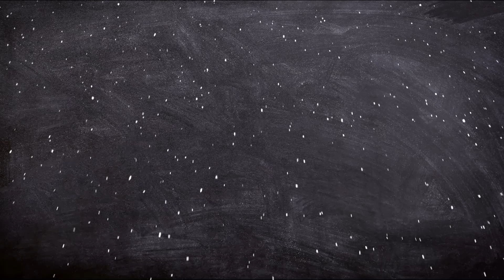BIOGRAFÍA DEL CAPITÁN HADDOCK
En el vídeo de hoy de Biografías de ficción, BIOGRAFÍA DEL CAPITÁN HADDOCK